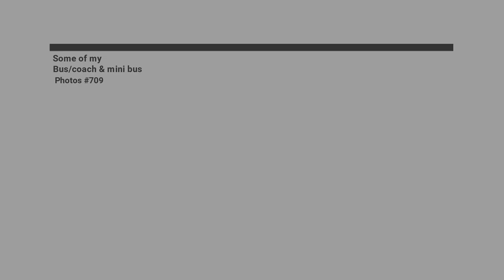Some of my bus/coach & mini bus photos #709